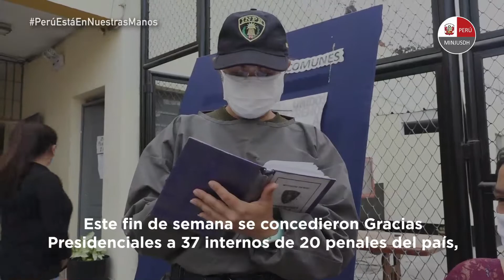Primer grupo de indultados sale en libertad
Por una nueva oportunidad. El primer grupo de internos vulnerables salió de prisión luego de recibir las gracias presidenciales, en salvaguarda de su vida y su salud ante la emergencia por el COVID19. Ahora, está sus manos cambiar sus historias lejos de los errores del pasado.